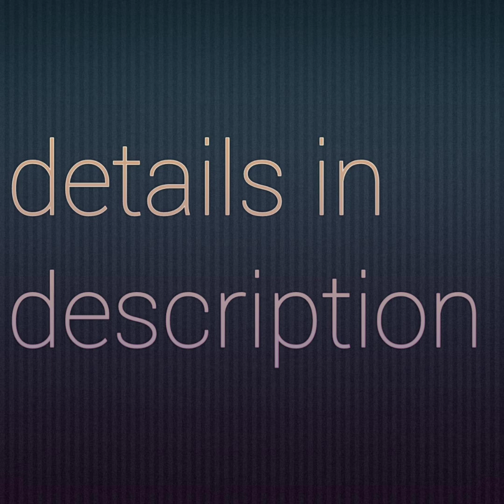Uppada pattu 400 kaddy nakshatra buta sarees uppada pattu/pattu